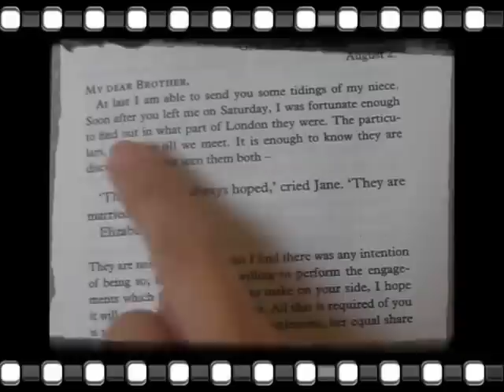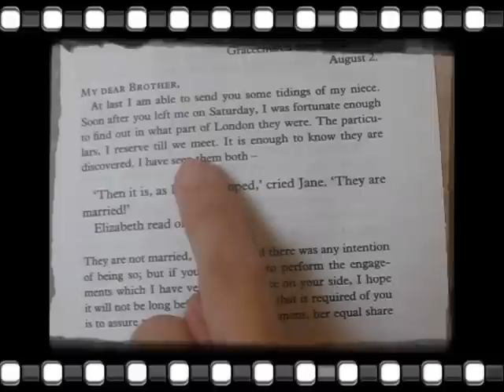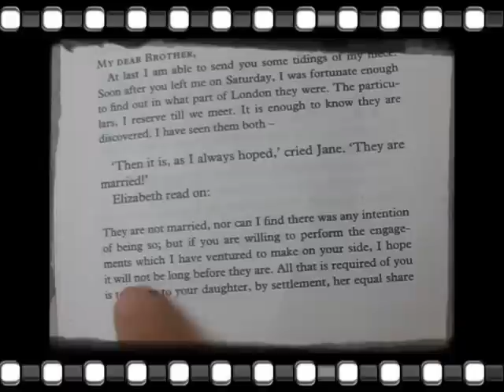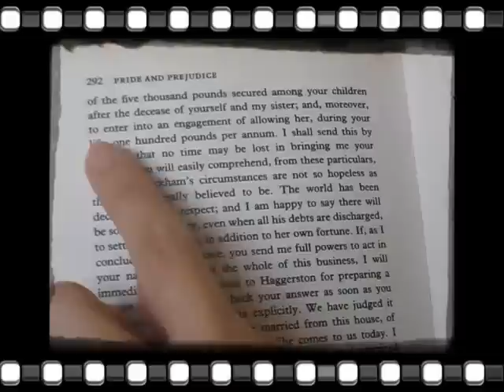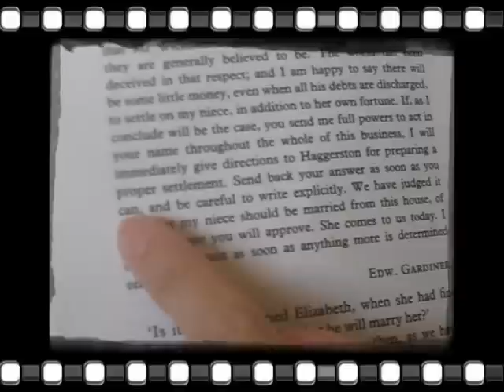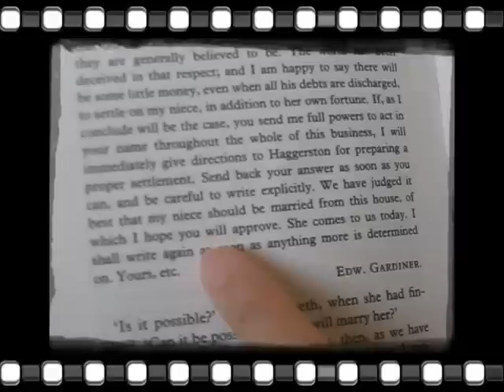How To: Read Like A Genius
Book: Pride and Prejudice

Project GREENLIT presents to you Reading 101:D Project greenLIT is a reading programme that shows YOU how to make reading uber cool and fun all at the same time! This is a channel FOR YOUTHS, BY YOUTHS! So comment, leave us constructive feedback, and of course, start reading!!

Think about it. Do you really wanna end up reading like this?